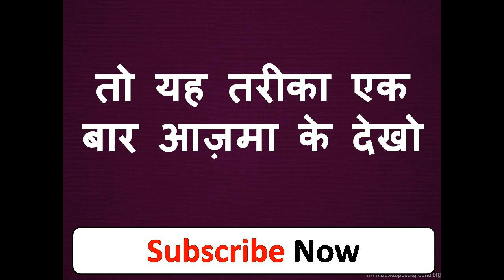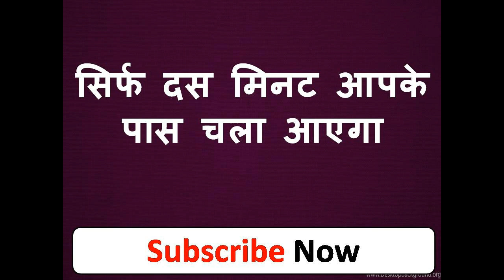किसी के G में इतना दम नहीं जो इस मंत्र का असर रोक पायेगा कोई रोक गया लाख रूपी दूंगा